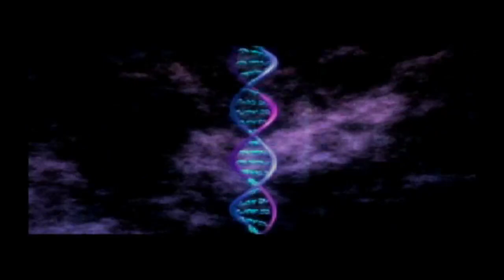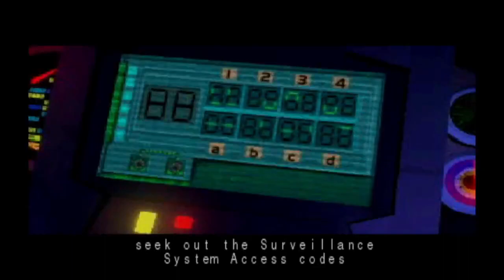Omi's Video Game Vault: Fear Effect 2 Retro Helix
Released for the Playstation 1 in 2001. Developed by Kronos Digital Entertainment and published by Eidos. A prequel to the original Fear Effect,taking place 2 years prior. If you've played the original game,then the controls are pretty much the same here. I think you have the option to switch over to more modern controls though,if you don't like the tank controls. Still uses FMV's for the backgrounds,so it's another game that's 4 discs long because of that. This game has the same playable characters as before: Hana,Deke,and Glas,as well as a 4th character named Rain. Apparently this game has more of an emphasis on solving puzzles than combat,but when enemies do show up they can take you out quickly.